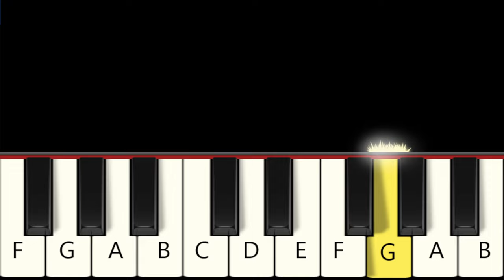Skibidi Toilet - Do the Flush - Fast and Slow (Easy) Piano Tutorial - Beginner